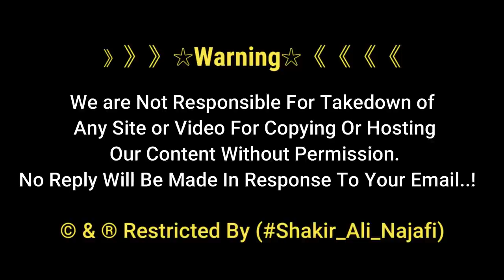Imam Hussain k Roze K Darwazon Ka Taruf | Gates of Imam Hussain Shrine | Karbala Iraq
The shrine's courtyard has some gates each opening to a district in Karbala. The gates are located under tall porticos decorated with tiles on which Quranic verses with the Kufic calligraphy are inscribed.

In the past, there were seven gates in the courtyard, but today it has ten gates:

Bab al-Qibla (Arabic: باب القبلة, the gate of qibla): it is the oldest and the main gate of the courtyard. It is called so because it is located in the direction of the qibla.
Bab al-Raja (Arabic: باب الرجاء, the gate of hope): it is located between Bab al-Qibla and Bab Qadi l-Hajat.
Bab Qadi l-Hajat (Arabic: باب قاضی الحاجات): the gate is located across the Suq al-'Arab (Arab market), and it is called so after one of Imam al-Mahdi's (a) titles (Qadi l-Hajat: the satisfier of people's needs). Its height is five meters and its width is 3.5 meters.
Bab al-Shuhada (Arabic: باب الشهداء, the gate of the martyrs): the gate is located between the eastern side on the pilgrims' way to Abu l-Fadl al-'Abbas's (a) shrine. It is called so after the martyrs of Karbala.
Bab al-Salam (Arabic: باب السلام, the greeting gate): it is located in the middle of the northern side, and it is called so because at this gate, people used to greet Imam al-Husayn (a).
Bab al-Sidra (Arabic: باب السدرة, the gate of cedar): it is located in the furthest point in the northwestern side of the courtyard, and it is called so because of the cedar tree that grew near Imam al-Husayn's (a) grave in the 1st/7th century by which pilgrims found the location of the grave.
Bab Ra's al-Husayn (Arabic: باب رأس الحسین, the gate of al-Husayn's head): it is located in the middle of the western side of the courtyard, and it is called so because it is across the head of Imam al-Husayn (a).
Bab al-Zaynabiyya (Arabic: باب الزینبیة, the gate of Zaynab (a)): it is located on the southwestern side of the courtyard, and it is called so because it is near the Zaynabiyya hill (tall al-Zaynabiyya) or Maqam Zaynab.

》》》》》》☆Warning☆《《《《《《